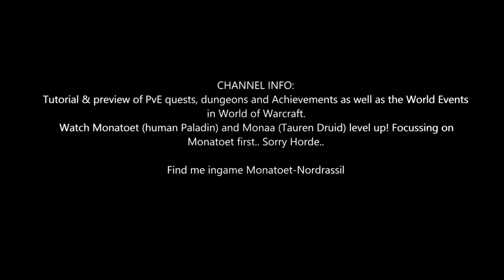Shadowlands Quest 174: First on the Agenda (WoW, human, Paladin)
Shadowlands Quest 174: First on the Agenda
- Slay Mothbane the Mighty.